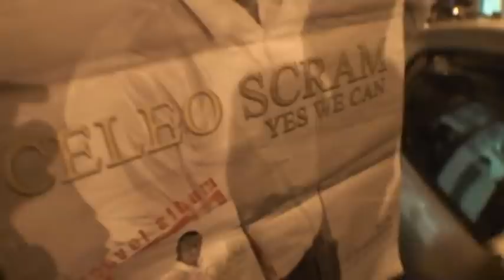Yes we can ya celeo scram ebimi Zua Nga Bien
masolo